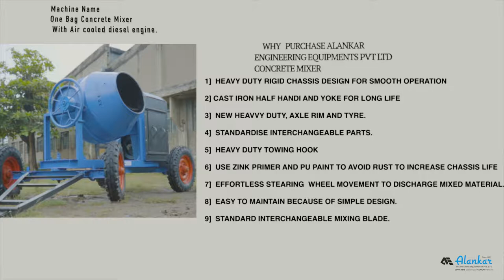ONE BAG CONCRETE MIXER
Alankar Engineering Company’ was incepted in the year 1987 in the city of Aurangabad, Maharashtra.
Company has manufacture various special purpose machine since its established. Under the expert
supervision of Mr. C.G. Agalawe the company is able to grow and expand in this domain among other
industries. We are offering unmatched quality of construction related machines at very economical price; long-life heavy-duty design. We also have team of service engineers to provide best after sales service
to the clients.
We manufacture and supply Special Purpose Machines for use of Infrastructure development.